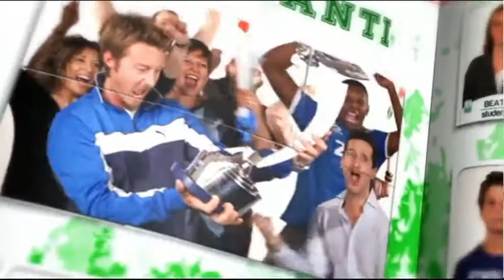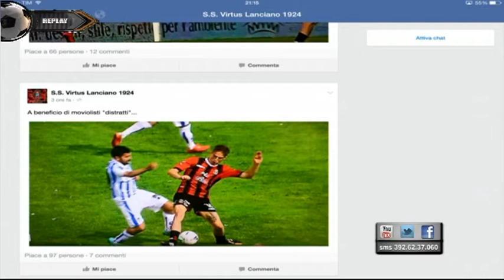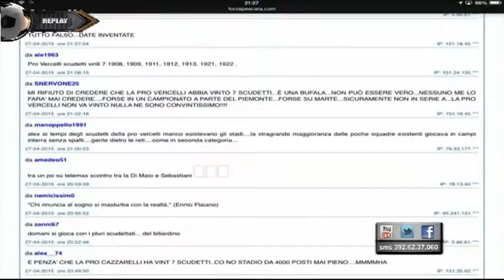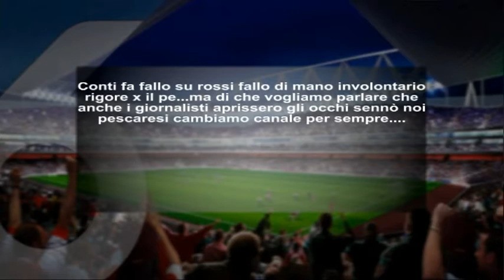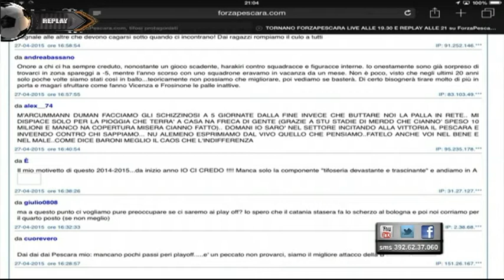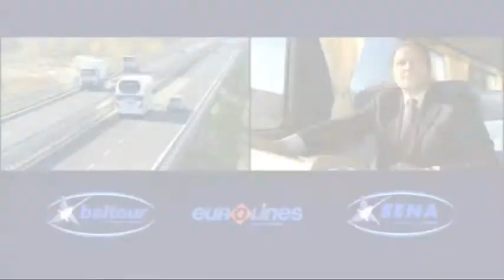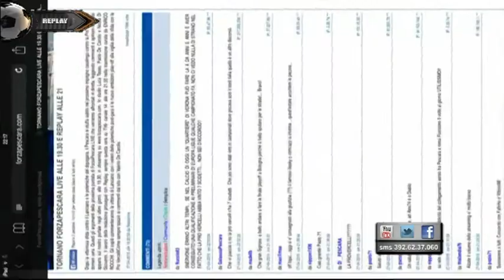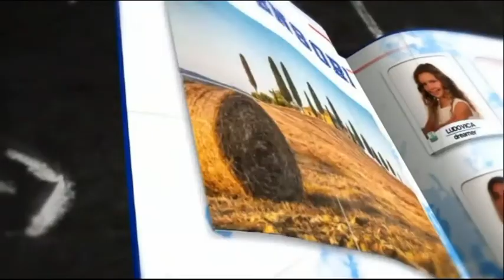Replay - 33^ puntata del 27 Aprile 2015